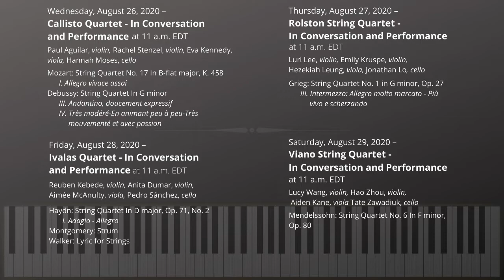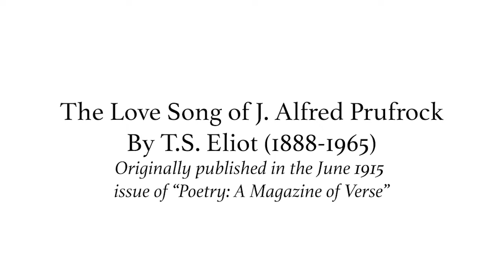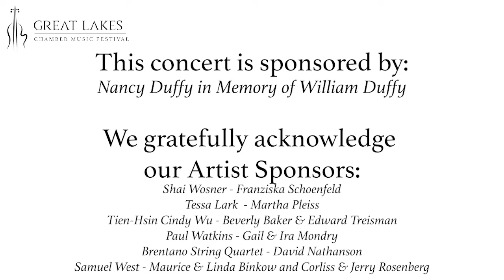Visions and Revisions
Wednesday, August 26, 2020 | 7 p.m. EDT
Artists | Shai Wosner, piano; Tessa Lark, violin; Tien-Hsin Cindy Wu, viola; Paul Watkins, cello; Brentano String Quartet
This performance was recorded at Merkin Hall in New York City, NY.

Ludwig van Beethoven: 12 Variations on “See the conqu’ring hero comes” from Handel’s Judas Maccabeus, WoO45
Henry Purcell: Fantasia upon One Note, Z. 745
Benjamin Britten: Lachrymae for viola and piano, Op. 48
Wolfgang Amadeus Mozart: Piano Quartet No. 1 in G minor, K.478
Allegro
Andante
Rondo: Allegro

Major support for our 2020 Virtual Festival provided by Edw. C. Levy Co. and Plante Moran.

Artist Sponsors: Shai Wosner – Franziska Schoenfeld | Tessa Lark – Martha Pleiss | Tien-Hsin Cindy Wu – Beverly Baker & Edward Triesman | Paul Watkins – Gail & Ira Mondry | Brentano String Quartet – David Nathanson | Mark Steinberg – Aviva & Dean Friedman | Serena Canin – Henry Meyer Endowed Violin Chair | Misha Amory – Marguerite Munson Lentz & David | Nina Lee – Cindy & Harold Daitch